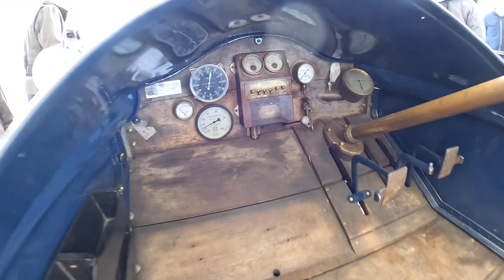Goodwood 80MM. A walk around the S.F.Edge Trophy cars.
To find out more about Mr S.F. Edge go to our interview with the author Simon Fisher who has written S.F. Edge Maker of Motoring History . What a fascinating man! Read below...

Selwyn Francis Edge, invariably known simply as ‘SF’, was a highly significant pioneer of motoring in Britain. When, in 1902, he drove a Napier to victory in the Gordon Bennett Cup, a mighty event on public roads between Paris in France and Innsbruck in Austria, he initiated serious British endeavour in motor racing. He was deeply involved in the birth of Brooklands, setting a 24-hour solo driving record there when the circuit opened in 1907. As a towering industry figure most closely associated with Napier and AC Cars, he played an important role in the growth of car manufacture in Britain. In the words of ‘Bentley Boy’ S.C.H. ‘Sammy’ Davis, ‘His keen grey eyes, the bushy eyebrows and the hawk-like face… made him a notable figure in any assembly.’ This biography uncovers the life of an extraordinary man whose achievements deserve to be far more widely recognised.
Dedicated cyclist: SF’s early interest in cycles led to racing achievement on two wheels and three, including setting records for round trips between London and Brighton, and taking part in a race from Bordeaux to Paris in 1891.
Introducing the motor car to Britain: from his first driving experience, in 1897 with a De Dion-Bouton, SF quickly became an influential advocate of all things automotive in a country that initially lagged far behind France.
Motor racing pioneer: after early competitions on motor tricycles, SF became a regular competitor in the heroic long-distance races of mainland Europe, famously winning the 1902 Gordon Bennett Cup in a Napier and becoming a national celebrity.
Growth of Napier: with SF as a guiding force, this long-established engineering company evolved into the manufacturer of some of the finest cars of the Edwardian era.
Brooklands: upon the circuit’s opening in 1907, SF drove a Napier solo for 24 hours at an average speed of just over 65mph, establishing a record that stood for 18 years.
AC Cars: after the First World War, SF helped to develop AC Cars into an important manufacturer of sporting cars, with more attempts at speed records along the way.